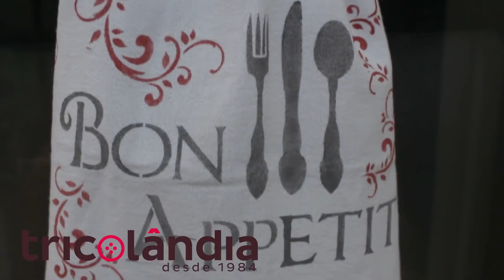2 IDEIAS INCRÍVEIS COM VIDRO E TECIDO PARA VENDER E GANHAR DINHEIRO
Oi pessoal nesse vídeo são duas ideias bem legais e fáceis de fazer. Na primeira fiz uma galinha fofinha de fuxico e colei em um vidro e na outra decorei pano de prato com stencil.

Todos os materiais usados nesse vídeo são da loja TRICOLÂNDIA

*Ana Rogéria é uma YouTuber e Blogueira e representante da marca Mostrando como se faz. Com muitas dicas de artesanato, DIY, decoração.